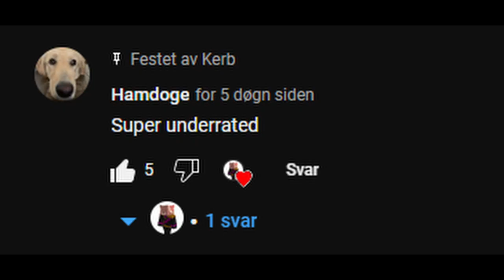fake Dream minecraft manhunt videos be like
what a great description
oh mah gawd

totally exposing the real @dream  with this fake minecraft manhunts here guys, oh wait its... Bream
absolutely not inspired by @McYum  at all. completely coincidental " be like " title, this video is nothing like McYum
im just a minecraft gamer